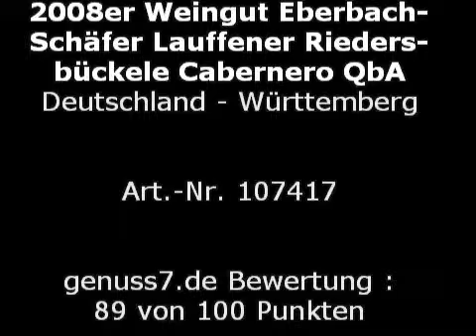2008er Weingut Eberbach-Schäfer Lauffener Riedersbückele Cabernero QbA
Der Cabernero ist eine Cuvéeaus Cabernet Sauvignon, Cabernet Dorsa, Cabernet Cubin und Cabernet Mitos. Die Trauben stammen aus der Einzellage "Lauffener Riedersbückele", dort sind die Böden sehr stark vom Lößlehm geprägt. Ausgebaut wurde der Wein für rund 12 Monate in Barriques aus amerikanischer Eiche.